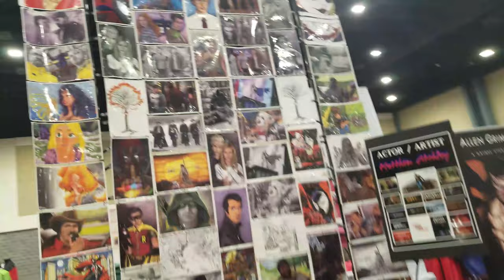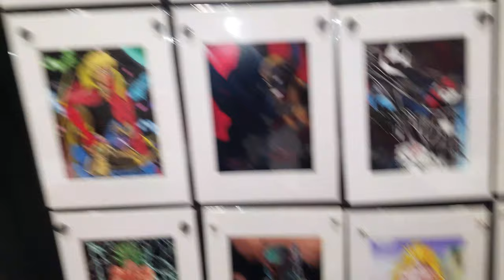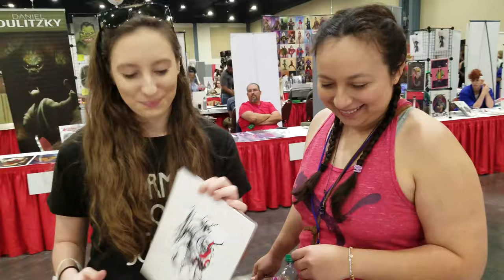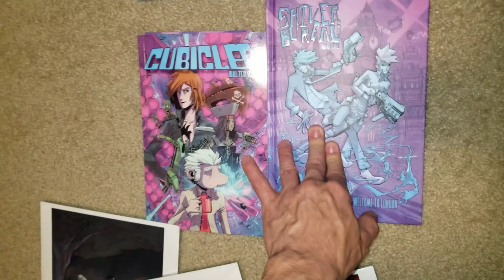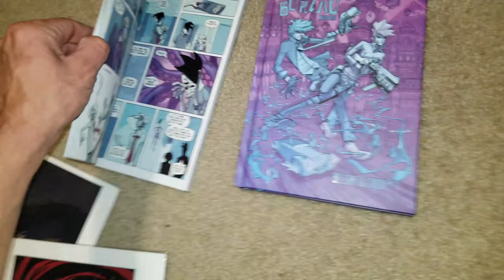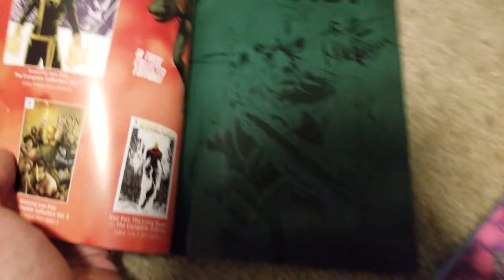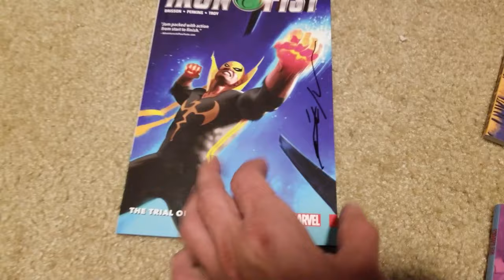Comic Con Revolution Day 2 - First Artist Alley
This is my first comic con selling in artist alley! I tried to vlog what I could but it was crazy running back and forth between my table and panels. I learned so much though! I'll get better at making these! lol